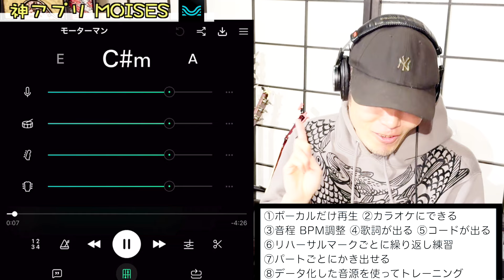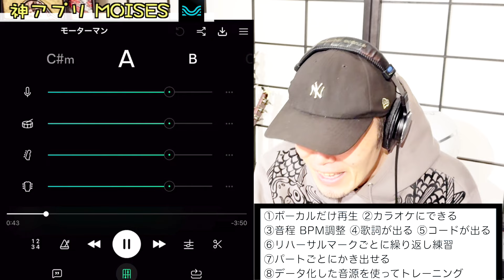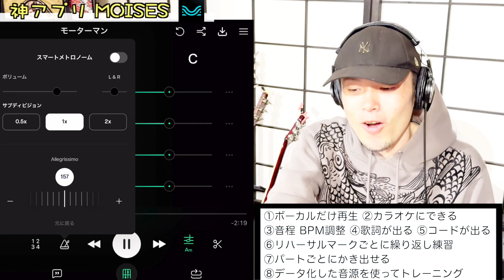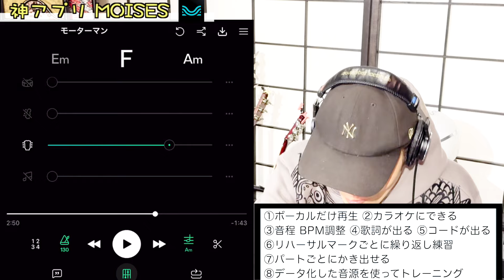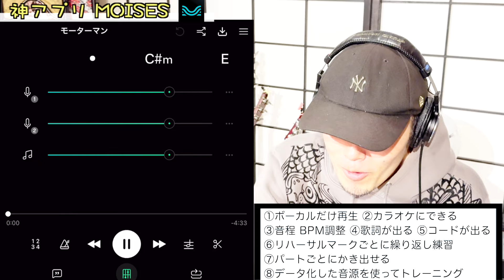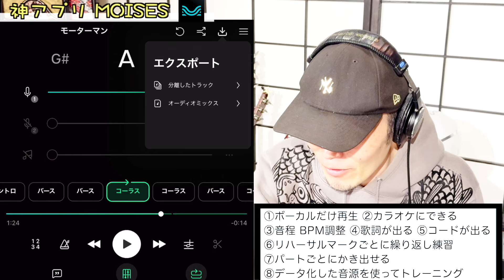MOISES 神アプリ！ボーカルを分離！ボーカル活かし方、カラオケ使い方！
MOISES 神アプリ！ボーカル活かし方、使い方！
■オトニンミュージック講師GENのサイト■

ここまでお読みいただき、ありがとうございます！